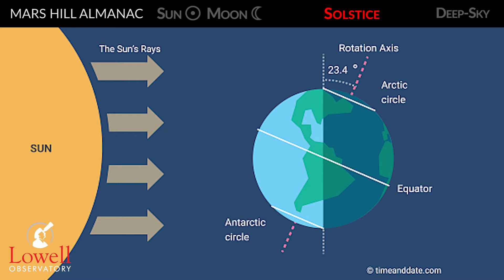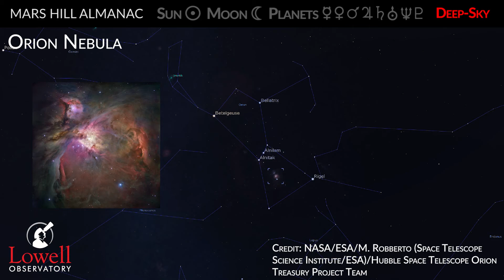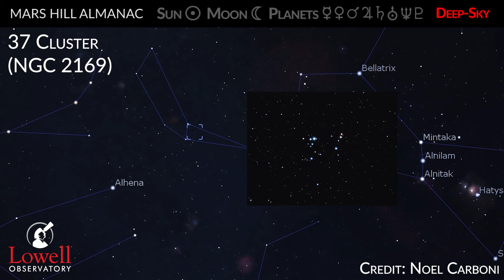Mars Hill Almanac | What's in the sky in December 2021?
Tune into Mars Hill Almanac each month to see what's happening in the night sky. This month we discuss the Geminids meteor shower, winter's best constellations, and more!